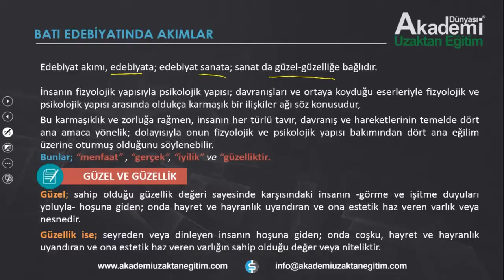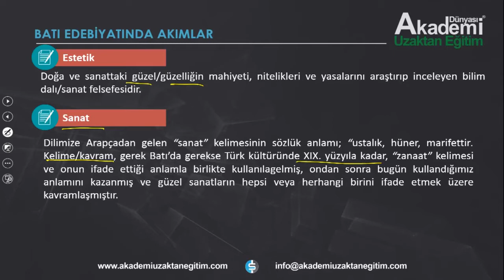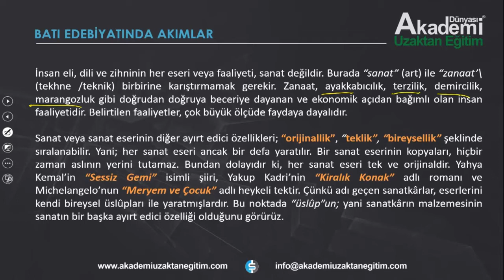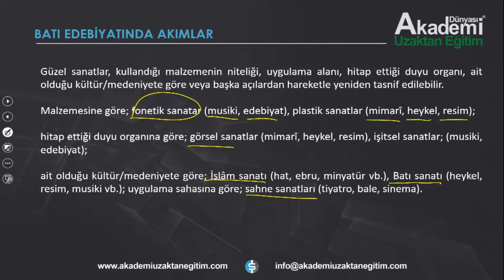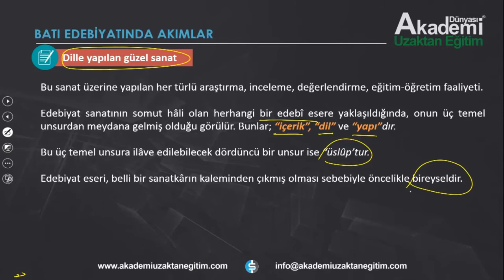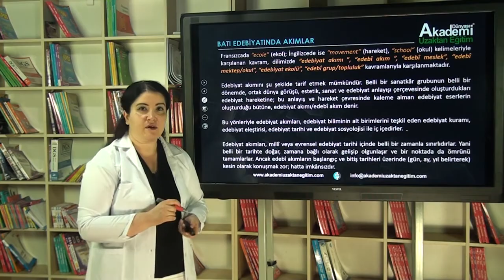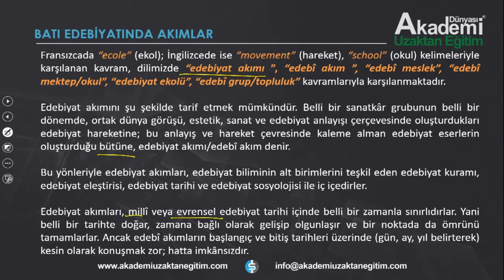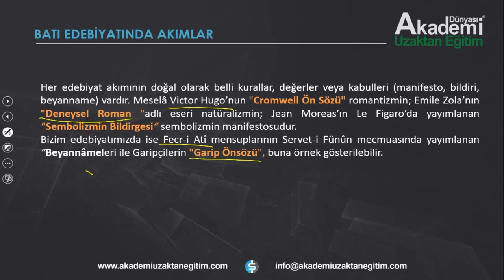TÜRK DİLİ VE EDEBİYATI BATI EDEBİYATINDA AKIMLAR MODÜL 1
Akademi Uzaktan Eğitim Esen SAHİLLİOĞLU ile Çocuk Gelişimi Eğitiminin devamı için sayfamızı ziyaret edin.

09:00 - 19:00 SAATLERİ ARASINDA İLETİŞİM İÇİN
7-24 ARANMA TALEBİ BIRAKMAK İÇİN ;
✅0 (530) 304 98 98 Whatsapp ya da kısa mesaj olarak "KPSS" yazıp yollamanız yeterli. Eğitim danışmanlarımız size dönüş yapacaktır.
:) PAYLAŞ 🍎 ETİKETLE 🌺 KAZAN !!! :)
Bu reklamı kendi duvarında paylaşıp bir arkadaşını etiketleyen bütün takipçilerimize, EĞİTİM SETLERİNDE % 10 İNDİRİM Kazanma Şansını yakalayın.
Skype: Akademi Dünyası